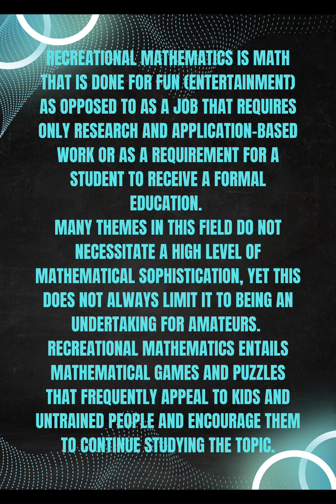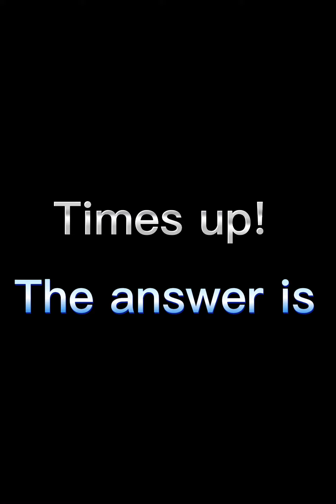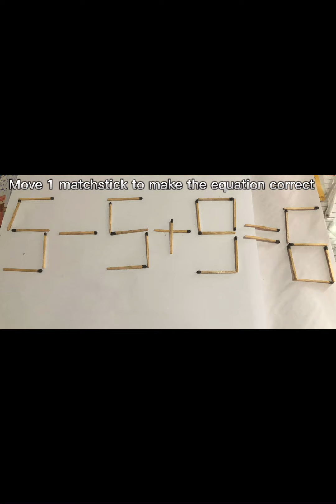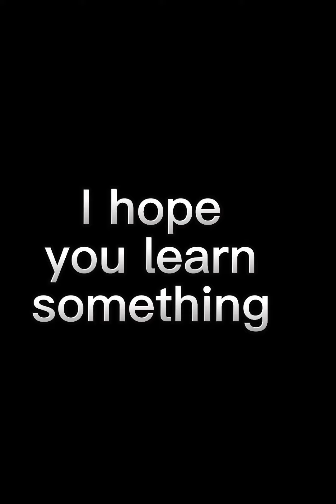Math Puzzles 11 | Ilocano Math TV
This is the eleventh video in a series of recreational mathematical videos in the form of  mathematical puzzles, logic, and others. Math is fun!